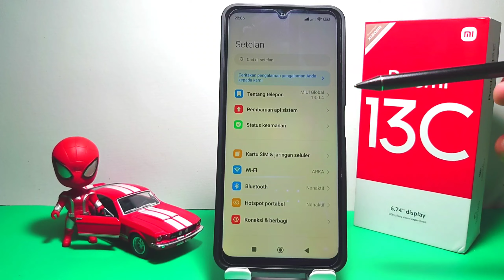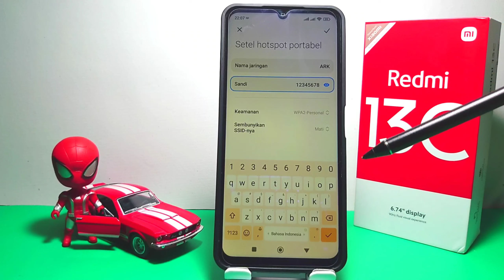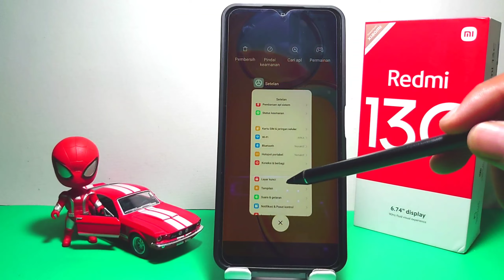Cara Mengganti Kata Sandi Hotspot Di Hp Xiaomi Redmi 13c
Pencarian untuk video ini :
mengganti kata sandi hotspot di hp xiaomi redmi 13c
cara ganti kata sandi hotspot di hp xiaomi redmi 13c
mengubah kata sandi hotspot di hp xiaomi redmi 13
cara ubah kata sandi hotspot di hp xiaomi redmi
cara mengganti kata sandi hotspot di hp redmi 13c
cara mengganti kata sandi hotspot
redmi 13c.